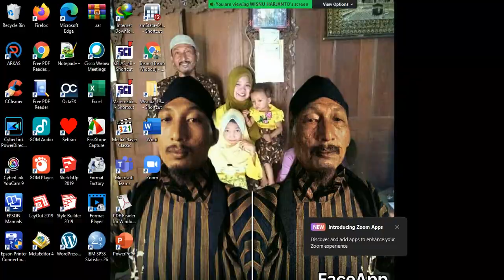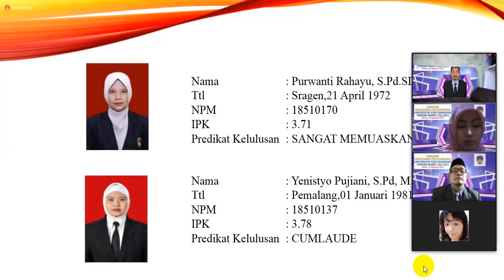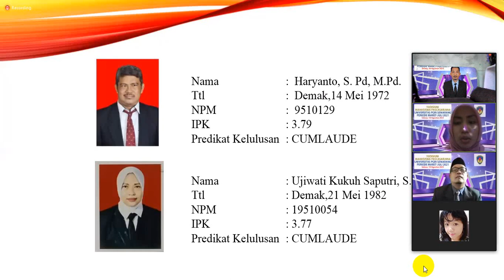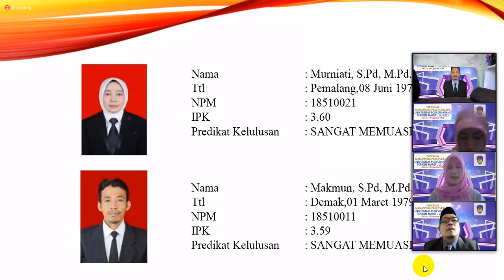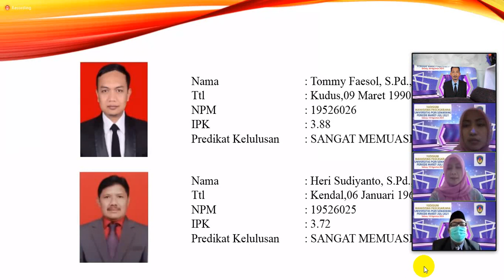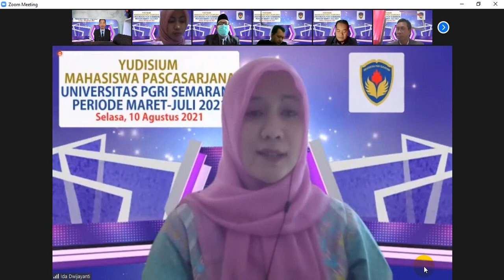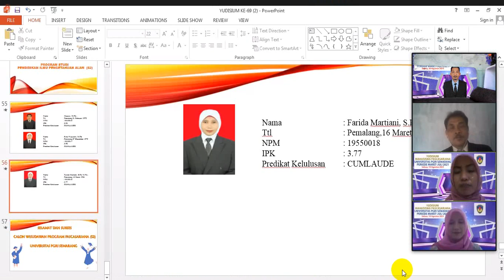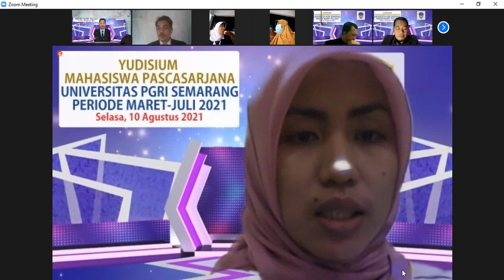YUDISIUM PASCASARJANA UPGRIS 69 2021